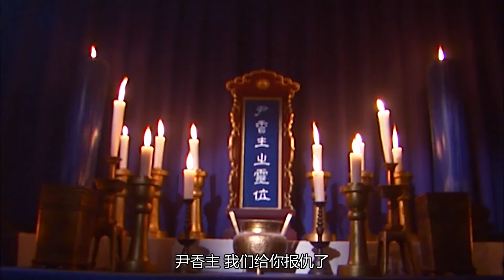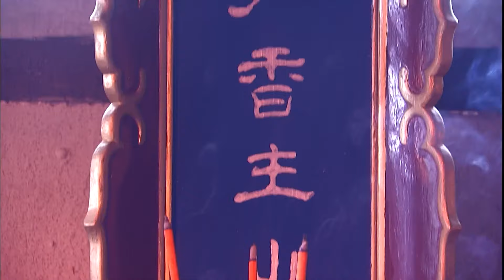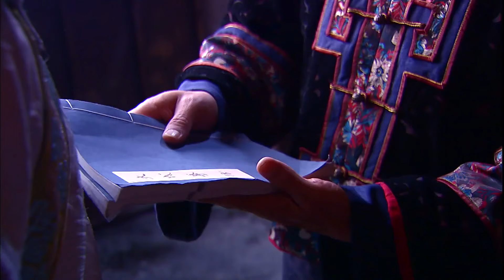【民国传奇剧】鹿鼎记 06 | 小乞丐误入皇宫禁地，假扮小皇帝立下奇功，从此平步青云。（钟汉良 、张国立 、黄晓明 ）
▶主演：黄晓明、钟汉良、应采儿、何琢言、刘芸、舒畅、刘孜、胡可、李菲儿
▶剧情介绍：清朝初年，扬州妓女之子韦小宝机敏狡黠，混入宫中成为打探消息的小太监。他巧妙周旋于各方势力，取得康熙信任，成功击败元老大臣鳌拜，成为康熙红人。然而，天下未定，野心家众多，小宝不仅要应对内外忧患，还要面对师傅天地会总舵主陈近南的反清复明计划。小宝凭借聪明才智，习得武功，娶得七美，在乱世中书写传奇.